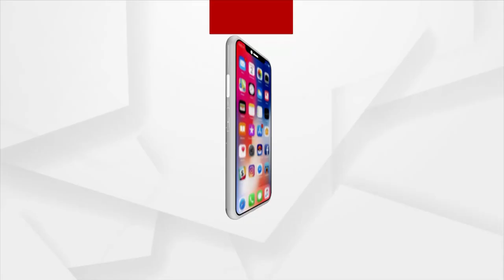ଦେଖନ୍ତୁ ଶ୍ରୀକାକୁଲମରୁ ସିଧାସଳଖ ଚିତ୍ର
ସମୁଦ୍ରଠୁ ୧୦୦ କିଲୋମିଟର ଦୂରରେ ଅଛି ବାତ୍ୟା ଗୁଲାବ । ରାତି ୮ ଟାରେ ଶ୍ରୀକାକୁଲମରେ ଲ୍ୟାଣ୍ଡଫଲ ହେବ । ଦେଖନ୍ତୁ ଶ୍ରୀକାକୁଲମରୁ ଲାଇଭ ଚିତ୍ର